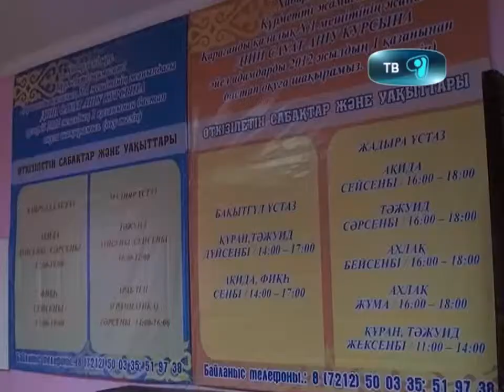29_10_12благотворительность